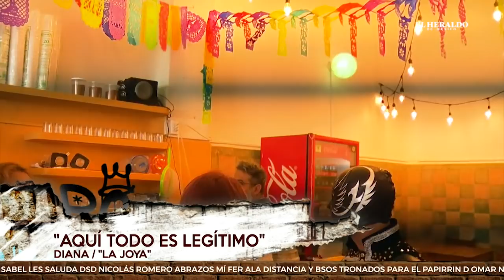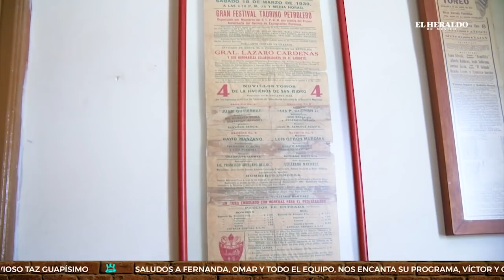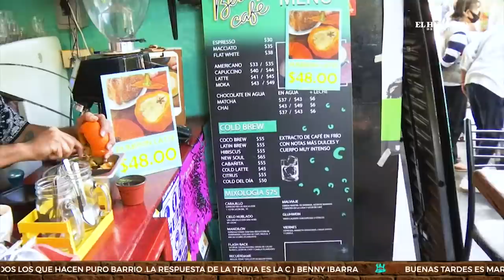¡Descontrol! Fernanda Tapia y Halcón Negro Jr. visitan la colonia Santa María la Ribera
Caminando en el barrio de Santa María la Rivera, Fernanda Tapia visitó una famosa pulquería "La Joya de Santa María", donde se encontró con el luchador Halcón Negro Jr. y juntos recorrieron la popular colonia, quien para emprender con el recorrido, primero bebió un poco de pulque con una "choma", el cual fue el primer recipiente para tomar pulque.